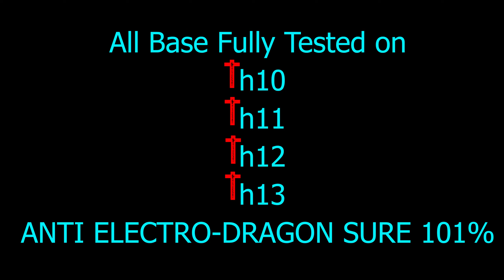anti electro dragon or UNSUBSCRIBE | base link th10 to th14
anti electro dragon base link | dislike if won’t satisfy - Clash of clans video 2022 base link th10 to th14*
* anti 3 star - anti electro dragon base link - Clash of clans video 2022 base link th10 to th14*

Spread Love Take Cake!